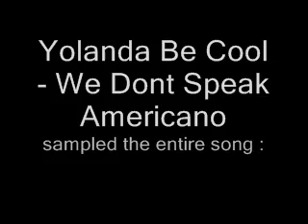Yolanda_Be_Cool - Pa Pa American Sample DL In Description